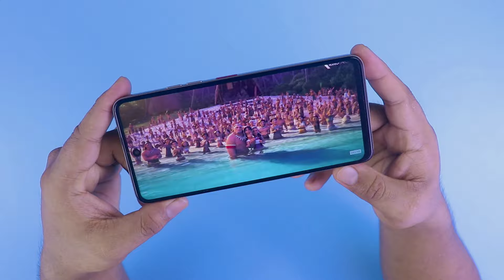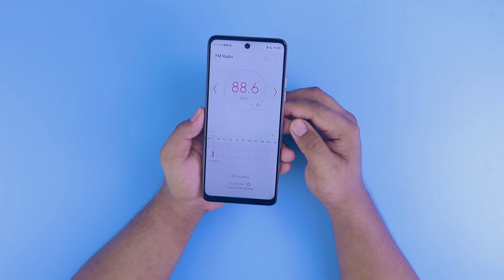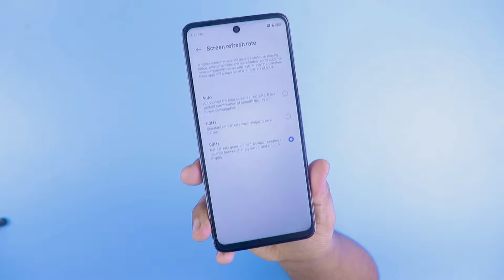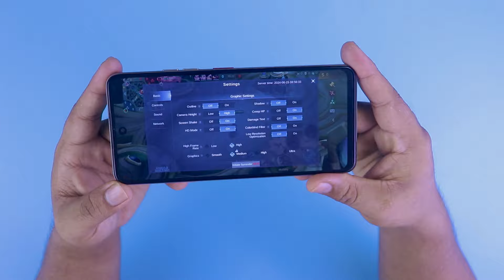ZTE nubia Music Phone အကြောင်းလေးအနည်းငယ်ပြောပြပေးမယ်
Music from Uppbeat (free for Creators!)